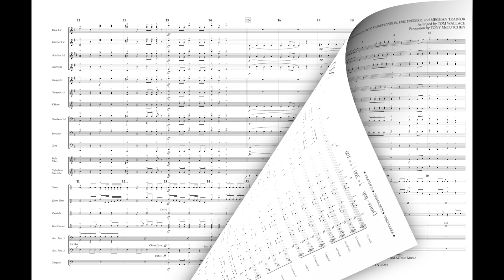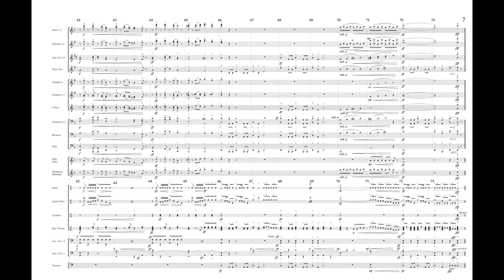NO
by Jacob Kasher Hindlin, Eric Frederic and Meghan Trainor
Product #00192452